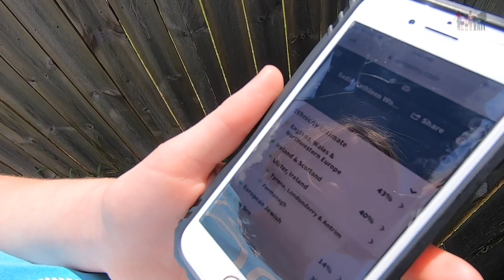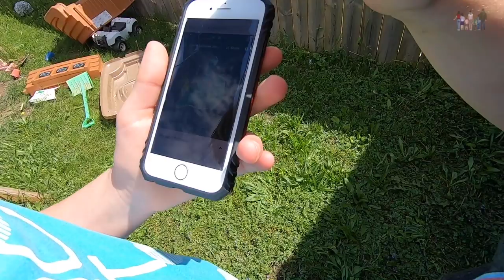Ancestry Results for our Preteen| Special Interest Time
Sadie, our eleven year old, has been asking about going through the process of sending her DNA to Ancestry for a couple of years. This year she actually saved up her allowance and did it. We had a pretty good idea of what her results would be, because her dad and I did it a couple years ago when we received the kits as a gift. But Sadie was still really excited to get her results, because this just about qualifies as a special interest and she was so excited to find out whatever the results were going to be.

Welcome to Autmazing! We talk a lot about autism around here because as a family with at least four kids and a mom and dad on the autism spectrum we believe that autism acceptance is extremely important. We also post family vlogs daily, about our lives. You'll get glimpses of what's going on at the moment in our lives, usually in a little town in Michigan, or in the nearby city that Paul works in.

This schedule isn't super strict but generally I am trying to stick to it:
Monday- Autism Sit Down Video focusing on Parenting and Autistic Kids
Tuesday- Day in the Life
Wednesday- Fun Activity with the Kids
Thursday- Day in the Life
Friday- Adult Autistic Perspective Sit Down Videos
Saturday- Day Off or News Videos (or sometimes random videos!)
Sunday- other (random, depends on what's going on)

➡️ Family Instagram: @SomedaySleep
➡️ Cammie's Instagram: @CammieDiane

If you'd like to help us translate and transcribe our videos we would appreciate it so very much!  With 5 kids and lots of appointments Cammie doesn't have very much time left over after she finishes editing videos so transcribing is slow going around here!